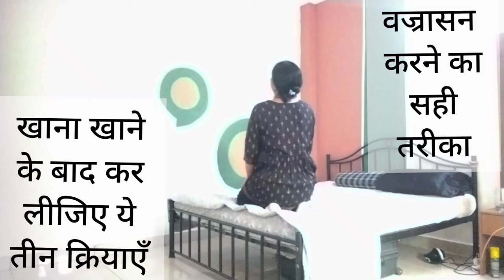3 आसान क्रियाओं से पाचन तंत्र को मज़बूत बनाइये | khane ke bad kon se aasan karen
वज्रासन करने का सही तरीका | खाने के बाद कौन सी क्रियाएँ करें |   3 आसान क्रियाओं से पाचन तंत्र को मज़बूत बनाइये | khane ke bad kon se aasan karen |